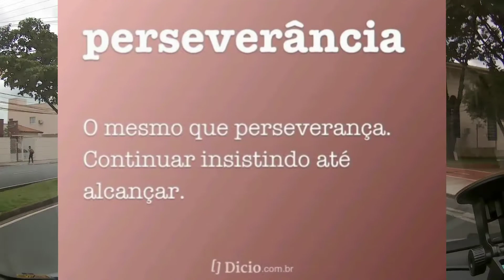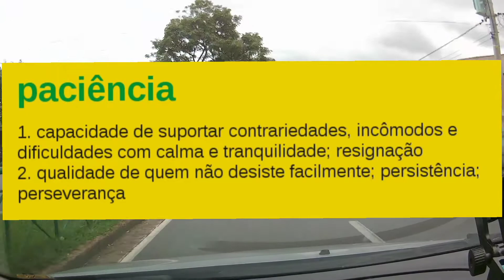3 características importantes para quem quer ser um representante comercial, marcelo responde